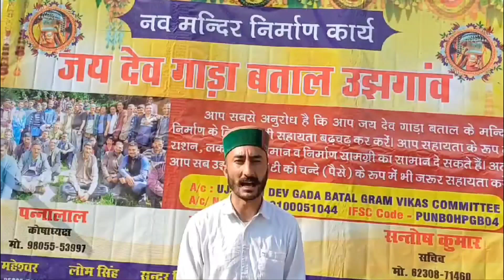देव गाडा बताल के निर्माण कार्य मे आज नास लगाने का कार्य पूर्ण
छतरी
सिराज विधानसभा क्षेत्र के ग्राम पंचायत छतरी के उझगाव मे आज जय देव गाडा बताल के मन्दिर निर्माण कार्य को करते हुए नासे लगाई जिस  मे उझगाव के 108 घरो के सदस्य ने भाग लिया।
         बर्ष 2023 मे भारी-भरकम बरसात की बजह से यह मन्दिर पुरी तरह नष्ट हो गया था पुराना देव मंदिर लगभग 150 साल से भी पुराना था।

      आज इस काम मे कारदार जिवन सिंह,व रघुनाथ कटोच कायथ ,रामदत सहित सुनिल राणा.सुभाष. सुन्दर सिंह. दिनेश. सन्तोष. पन्नालाल. लोभ सिंह. महेष्वर. प्रेम. पकजभार्गव. बोधराज. हेम राज.हेत राम.किरपाल सिंह. शेर सिंह. पकज राणा सहित गांव के सभी लोगो ने भाग लिया।..
     इस संदर्भ में मंदिर कमेटी प्रधान चंद्रकांत वर्मा ने माय नेट टीवी के माध्यम से जानकारी देते हुए कहा कि   उझगाव जय देव गाडा बताल मंदिर के लिए अपना योगदान अपना कीमती समय दे रहे हैं हमें पूर्ण विश्वास है देवता  गाड़ा बताल  का उनके ऊपर सदैव आशीर्वाद आशीर्वाद बनाते रहे और उनकी मनोकामनाएं सफल हो यही हमारी प्रार्थना है  ग्राम विकास कमेटी उन सभी सहयोगियो का आभार व्यक्त करती है जो मन्दिर निर्माण मे हमारी मदद कर रहे है
छतरी से माय नेट टीवी के लिए भवानी दत्त लाठी की एक रिपोर्ट